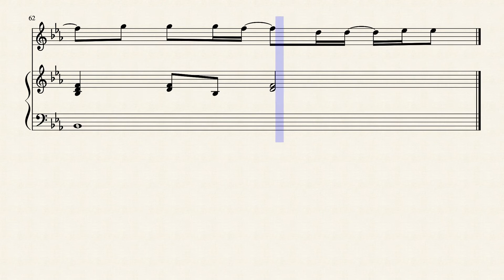Why Don't We - What Am I - Oboe Sheet Music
DOWNLOADS